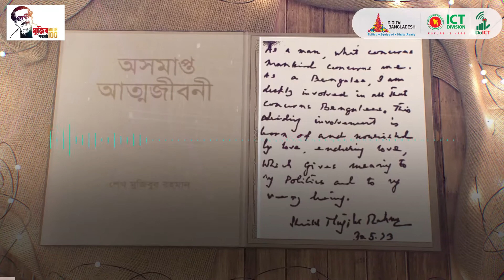বঙ্গবন্ধুর আত্মজীবনীমূলক গ্রন্থ "অসমাপ্ত আত্মজীবনী" অডিও- ৮ (৯০- ৯৫ পৃষ্ঠা)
বঙ্গবন্ধু কলকাতায় এসেই খবর পেলেন, তাদের দিল্লি যেতে হবে 'অল ইন্ডিয়া মুসলিম লীগের' সম্মেলনে যোগ দিতে। যারা যাবেন নিজেদের টাকায়ই যেতে হবে। বঙ্গবন্ধু ও ইসলামিয়া কলেজ ইউনিয়নের সেক্রেটারী আশরাফ উদ্দিন  ঠিক করলেন তারাও যাবেন তাদের নিজেদের টাকায়। তাদের পূর্বেই ডেলিগেট করা হয়েছিলো।